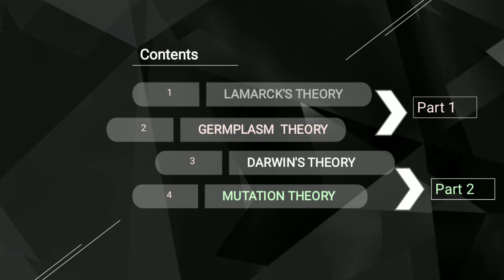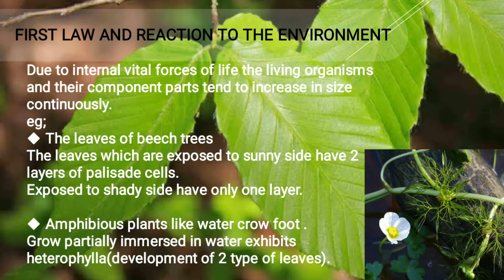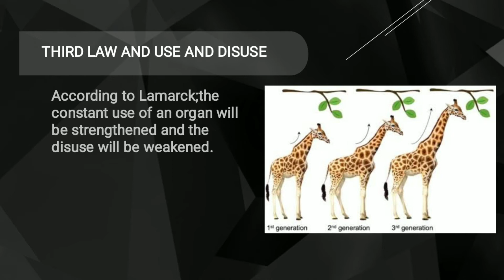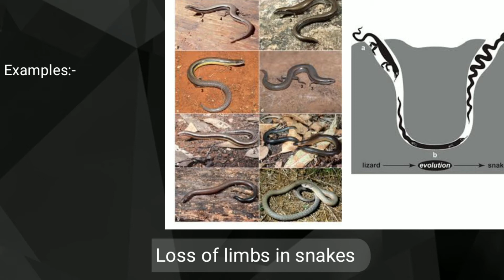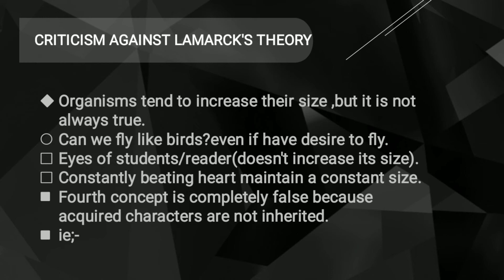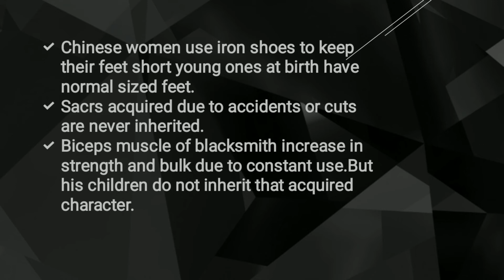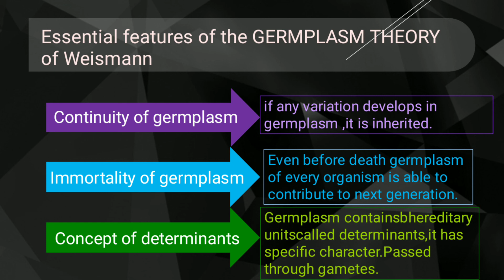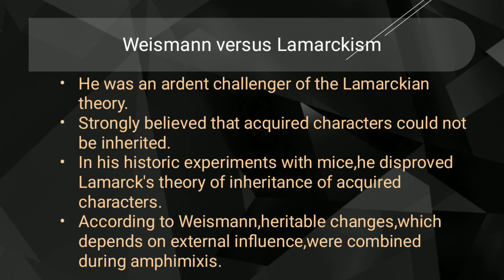THEORIES OF ORGANIC EVOLUTION (PART-1)/BSC ZOOLOGY /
Theories of organic evolution
LAMARCK'S THEORY
GERMPLASM THEORY